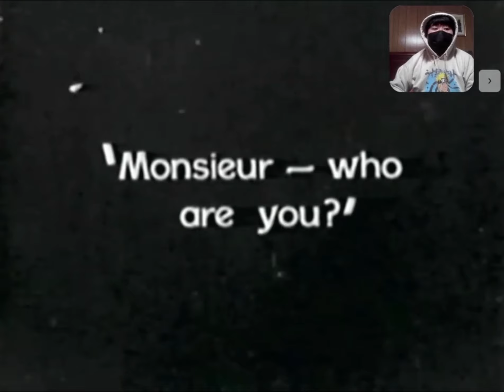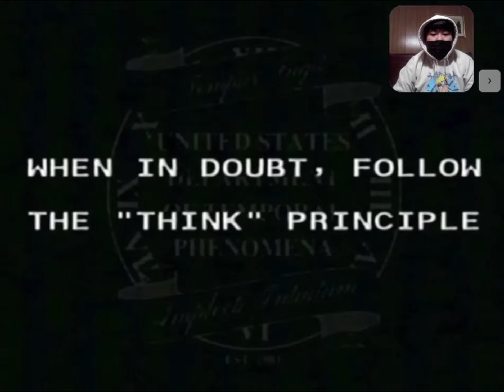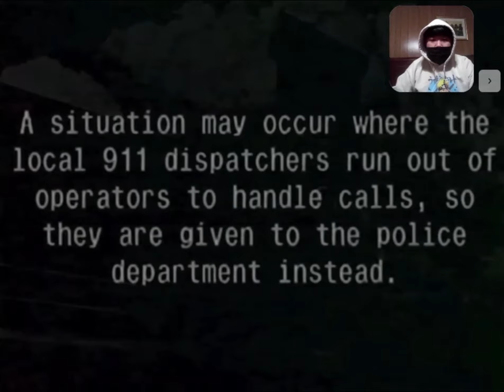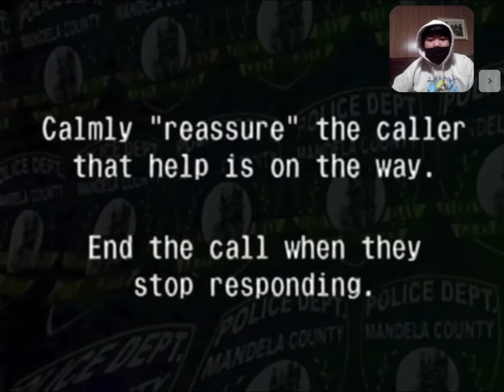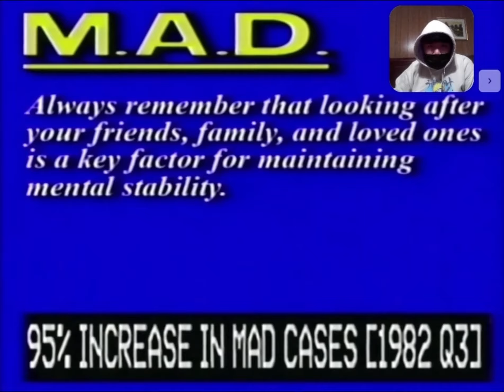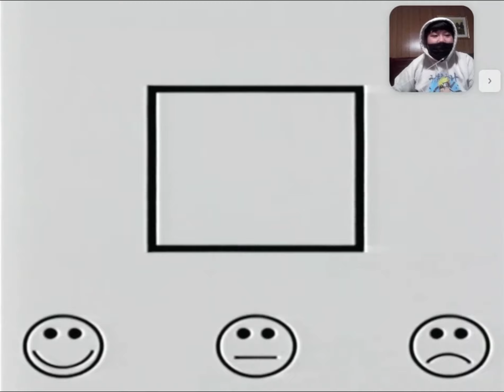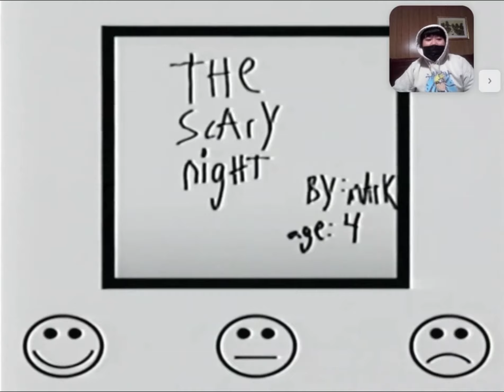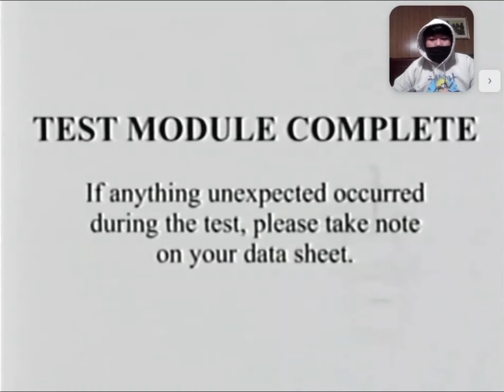“INTRUDER ALERT!” Lets React to: The Mandela Catalogue Vol.1 [RESTORED EDITION]